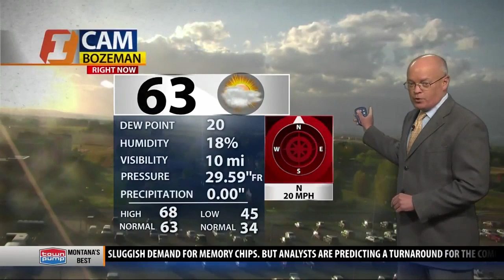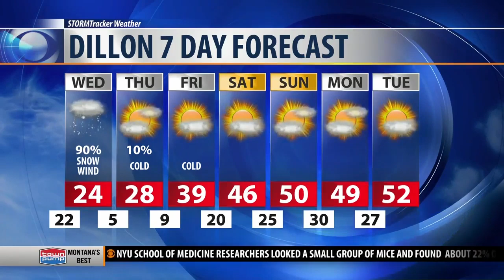Snow, wind, cold &amp; golf